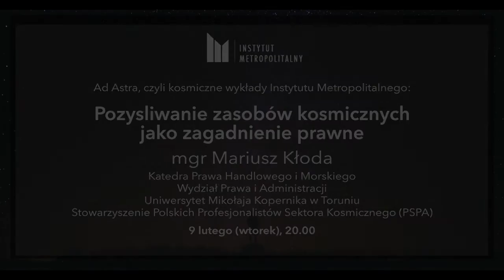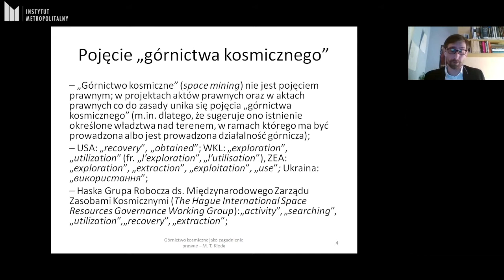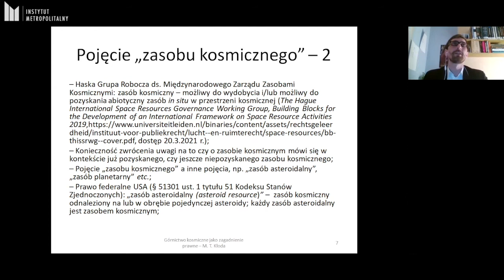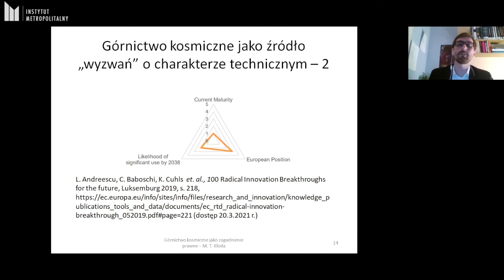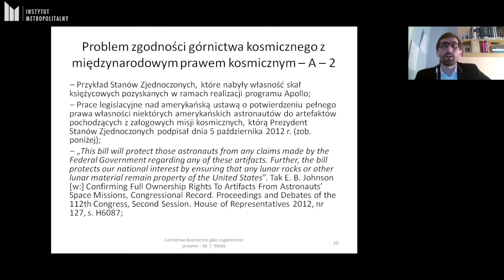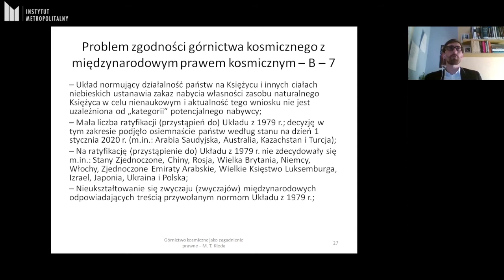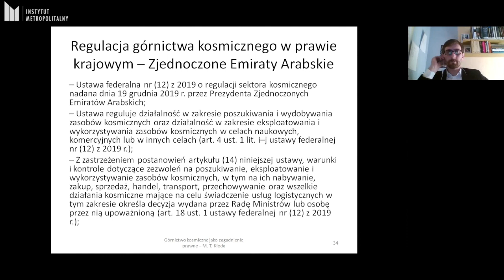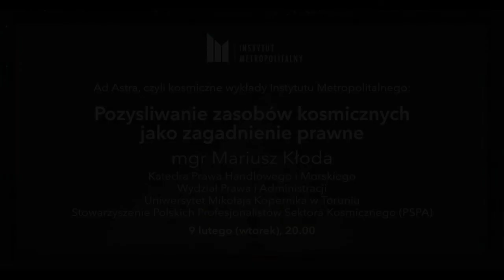"Pozyskiwanie zasobów kosmicznych jako zagadnienie prawne". Ad Astra: wykłady. Kłoda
"Ad Astra, czyli wykłady kosmiczne Instytutu Metropolitalnego" to nowy program, w którym będziemy rozmawiać o przyszłości ludzkiej cywilizacji i eksploracji kosmosu.
We wtorek 23 marca 2021r., o godzinie 20:00 odbył się wykład mgr. Mariusza Kłody (Katedra Prawa Handlowego i Morskiego, Wydział Prawa i Administracji, Uniwersytet Mikołaja Kopernika w Toruniu; Stowarzyszenie Polskich Profesjonalistów Sektora Kosmicznego PSPA) pt.: "Pozyskiwanie zasobów kosmicznych jako zagadnienie prawne".
Dyskusje moderował: dr Jakub H. Szlachetko.